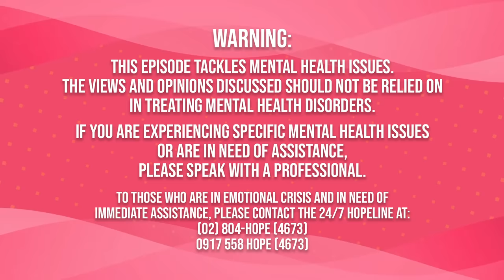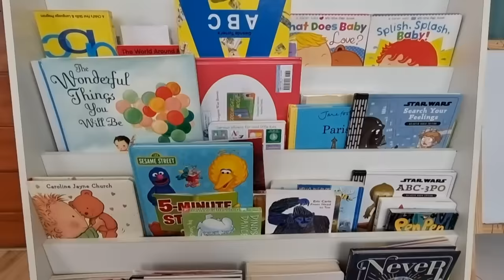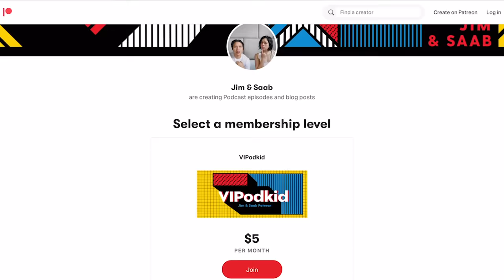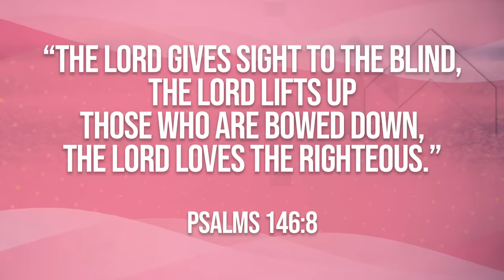SAAB MAGALONA’S MIRACLE BABY: What Saved Her Son’s Life! | Karen Davila Ep42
MIRACLE BABY!! Meet Superhero Pancho! 🙌🏼🙌🏼

Saab Magalona, daughter of famous rap artist Francis Magalona opens up about her miracle baby PANCHO!

At just 17 days old, Pancho underwent BRAIN SURGERY and had various complications - including intraventricular hemorrage or serious bleeding in the brain. AGAW BUHAY SI PANCHO.

Today, Pancho is 4 years old and a LIVING MIRACLE to Jim & Saab. Find out what saved their son’s life and why every single day is a glorious gift!